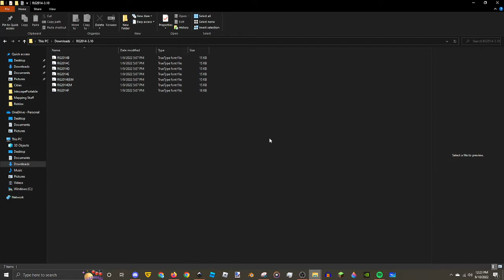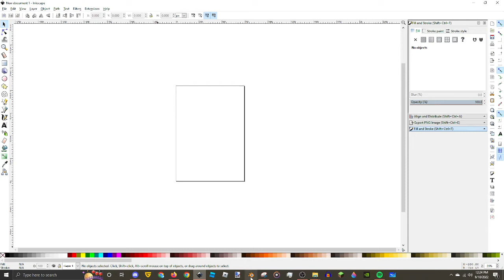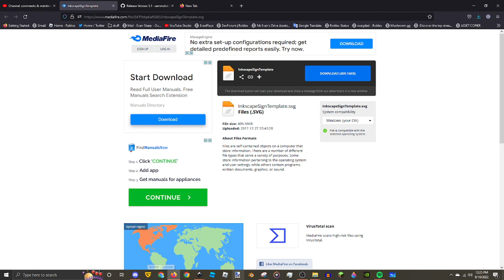How to install the Inkscape Sign Template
Thanks to Zeffy for the Sign Template and a huge thanks to sammdot for making the fonts.
CONTROLS:
Copy and paste:
(CTRL+C) (CTRL+V)
Zoom:
(CTRL+MOUSE WHEEL)
Scroll up/down:
(MOUSE WHEEL)
Scroll left/right)
(SHIFT+MOUSE WHEEL)
Duplicate:
(CTRL+D)